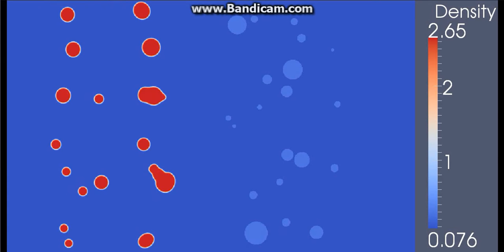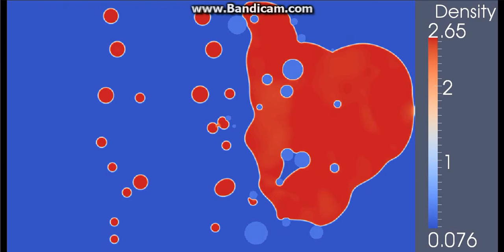Random Drops Impact Random Cylinders (LBM)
A lattice Boltzmann simulation of 20 randomly generated spheres immersed in bulk fluid 1 and impacted by sets of 10 randomly generated drops of fluid 2. Visualization using ParaView.